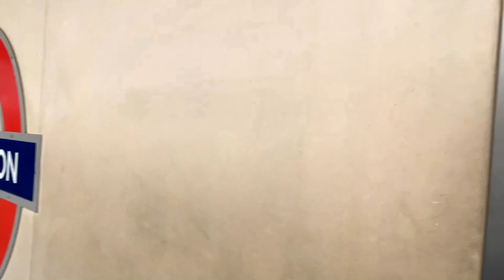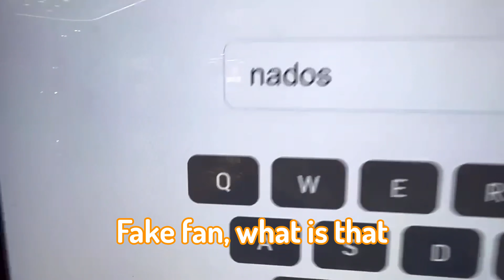Joshua King and the Mash Lady take London | Vlog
This is a vlog where Josh King and the Mash Lady go to London, the day before the rest of the boys arrive (Charles Baylis, Joseph Gannon, Brogan Attwood and Ben Mason)

Please Note: Anything said or done in this video is done for fun and nothing should be taken seriously